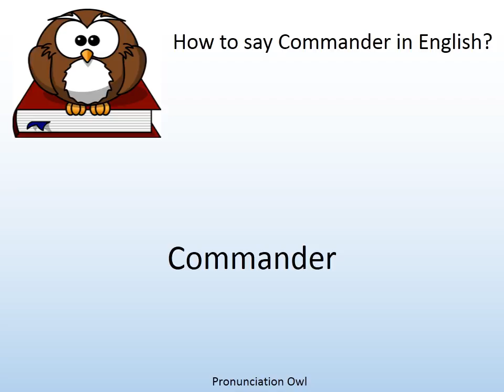How to say Commander in English? - Pronunciation Owl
How to say Commander in English? Learn the pronunciation of Commander!